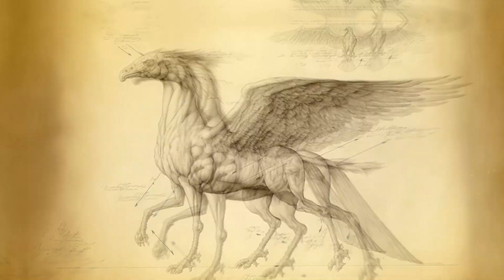TRYING A NEW EDITNG STYLE. LET ME KNOW WHAT YOU THINK| Throne and Liberty COOP | Launch new MMO EP 8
Throne and Liberty is a fantasy medieval MMO. Throne and Liberty has a weapon base skill system not, a class based system. Still uses the holy trinity system. From swords to bows and wands to staffs. You morph into land, sea and Air creatures for transportation.

Recorded 1440p 60 FPS

Throne and Liberty Gameplay, Walkthrough, Lets play, How to, PVP , Endgame

The gear I use:
AZERON Cyborg Gaming Keypad (Amazon)
Razer Naga Pro Wireless Gaming Mouse (Amazon)
Logitech for Creators Blue Snowball (Amazon)
SHOKZ OpenMove - Open-Ear (Amazon)

Awesome channel supporting content creators check them out.